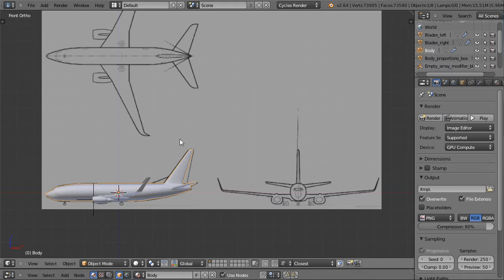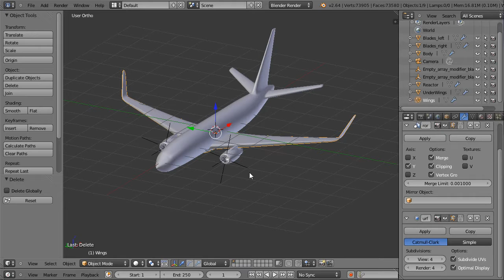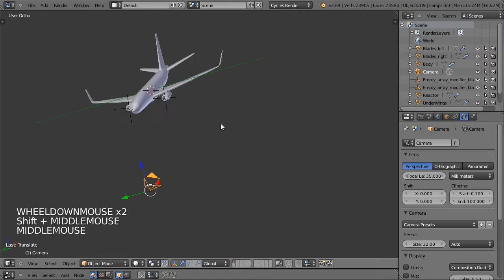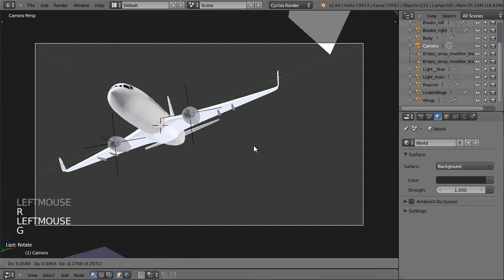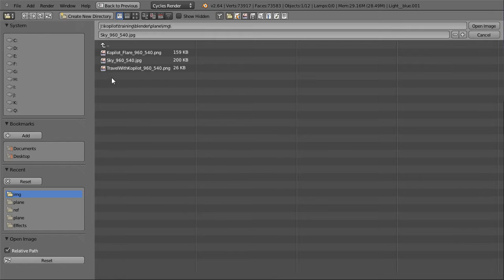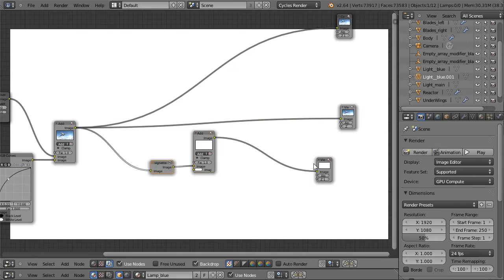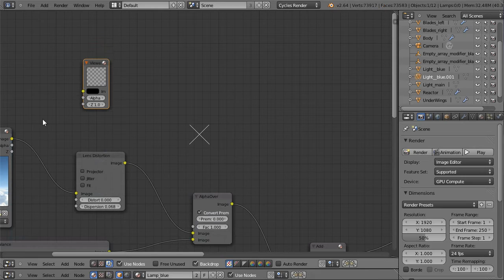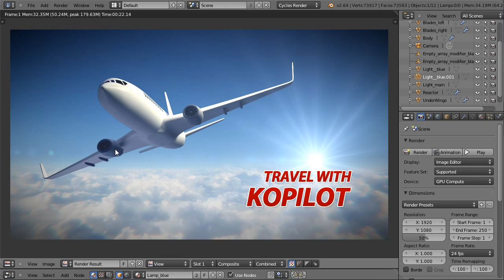Blender 3D tutoriel français - Cycles - Blender plane - 2014